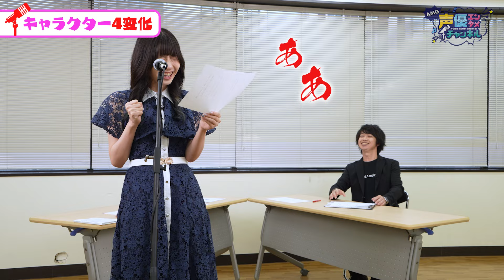【元教え子登場】声優 田嶌紗蘭が1つのセリフを2パターンのキャラで演じる！「天然系」ってどうやるの！？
★東京ゲームショウ2024からLIVE配信決定★
9/28（土）13:00～　【ゲスト】にじさんじ VTuber 星川サラ さん 神田笑一 さん
あの人気VTuberが！声優エンタメチャンネルでLIVE配信するよ！ぜひ見てね🙌
🔽詳しくはこちらをCheck🤗

▶▶「やりたいこと」をスタートさせる！プロ声優の来校イベント🌟◀◀
9/8（日）アフレコ体験ゲスト：菅沼千紗 さん
9/29（日）適性オーディションゲスト：神尾晋一郎 さん
▼AMG声優学科体験説明会の予定や詳細、参加お申込みはこちら▼

0:52　田嶌紗蘭さん登場
4:08　キャラクター4変化
9:06　役作りで意識している事
16:11　演じて楽しい役
16:49　今後チャレンジしたい役

今回のゲストは、「アイドルマスターシャイニーカラーズ｣福丸小糸役をはじめ、「ぷよぷよ!!クエスト」あたり役などで大活躍の、田嶌紗蘭さんです！

大阪アミューズメントメディア専門学校卒の田嶌さんは、なんと
小田さんの元教え子！？😮
仕事での再開ということで、2人とも真面目モードがかなり恥ずかしい様子…🤣

先生の前で再びマイク前に立ち、1つのセリフを2種類のキャラクターで演技をする田嶌さん！
「ｧ"ｧ"ｧ"ｧ"ｧ"ｧ"ｧ"!!」と謎の発作を起こしながらも頑張ってくれました🤣
師弟関係？の2人の貴重な共演動画、是非ご覧くださいっ！🤭

声優エンタメチャンネル♪━*━♪━*━♪━*━♪━*━♪
この動画が良かったなと思う方は、高評価↑↑
コメントの書き込み、質問やリクエストも

夢を、夢で終わらせない。
▼あなたの夢を叶える学校
アミューズメントメディア総合学院